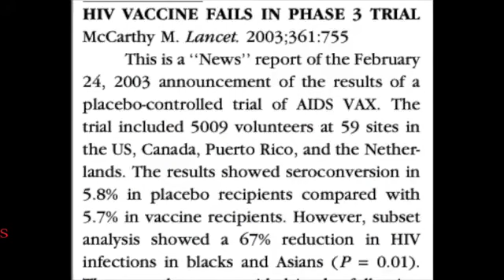Dr.Shikha Panwar#Covid-19#Russia#1st Vaccine#Roll Out Vaccine#Harmful Consequences